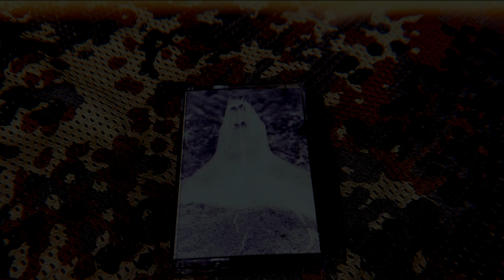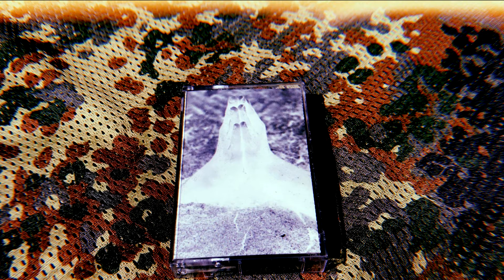Crone - Surface (Full Cassette Rip; 1997) [Sludge/Groove Metal]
From the depths of psychosis Crone delivers this 3 song demo which attempts to split the mind and bruise the body. If you walk away from it unscathed then perhaps you weren't paying attention.